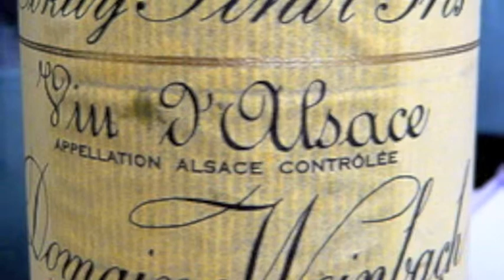April 1st Wine History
VinoVerve's Today in Wine History video post for April 1st.